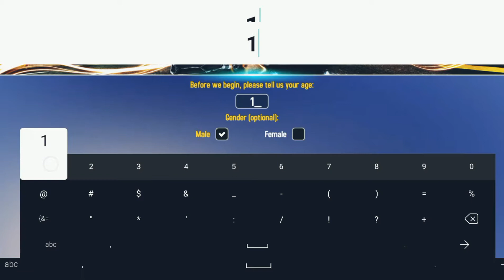I unlocked most super luxury Mazda Furai in ASPHALT 8 Gameplay #4 ASO GAMING